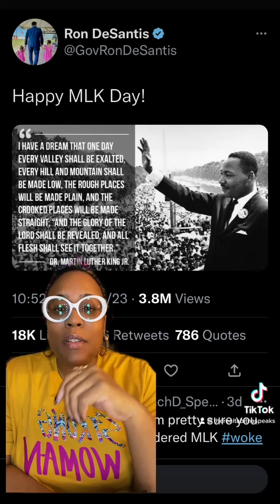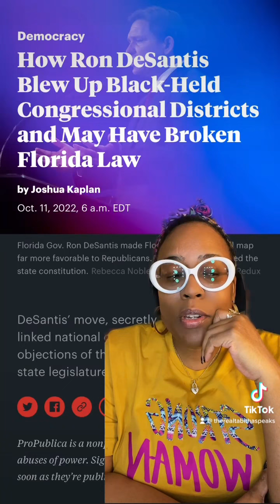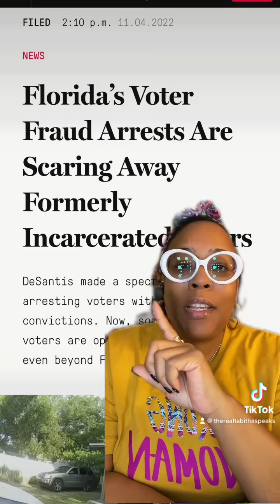Ron Desantis Is Dangerous!!